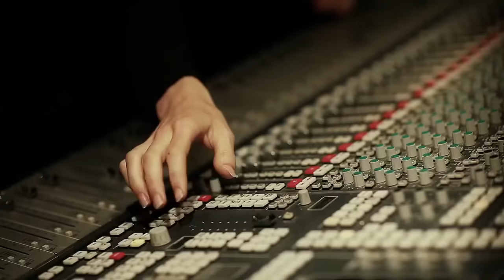Agustin Barrios La Cathédrale// Gabriel Bianco- guitare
классическая гитара